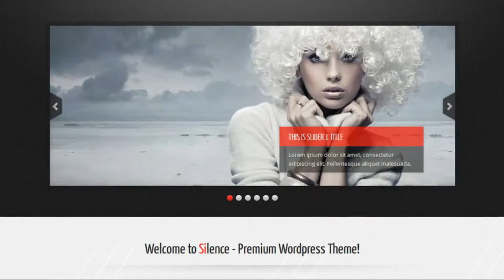Silence Wordpress Theme + Download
Silence is modern theme created to be easy to modify and customize. It&#8217;s based on 960 grid system. Silence can be used by photographers, companies, private blogs and more. You can easily cus...